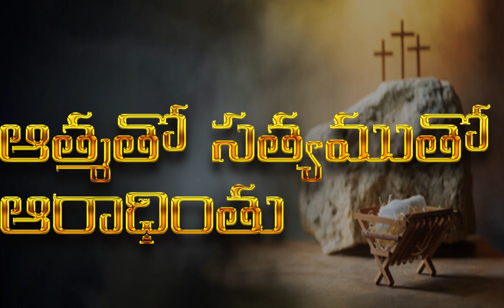Athmatho Sathyamutho Aaradhinthu || Telugu Christmas Song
హ్యాపీ క్రిస్మస్ మెర్రీ క్రిస్మస్ (2)
అంతట క్రిస్మస్ అందరి క్రిస్మస్
ఆనంద క్రిస్మస్ అనురాగ క్రిస్మస్ (1)

ఆత్మతో సత్యముతో ఆరాధింతు
అందాల బాలయేసుని (2)
పరిశుద్ధ పసి బాలుని - పరలోక రారాజుని
                                                            ¶హ్యాపీ క్రిస్మస్¶
1. అంబరాన సంబరాల తార వెలసెను
    అవనిలోన ఆనందమే వెల్లి విరిసెను (2)
    ఆనంద రూపుడే అవతరించెను (2)
                                                            ¶హ్యాపీ క్రిస్మస్¶
2. పరలోక మార్గమైన ఆ దైవమే
    పసుల తొట్టిలో ఇల పవలించెను (2)
    అనురాగ రూపుడే అరుదెంచెను (2)
                                                            ¶హ్యాపీ క్రిస్మస్¶